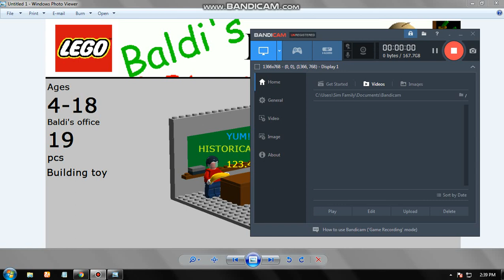Lego baldi's basics set (not real)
I dont have time to make more sets today it
will be soon.